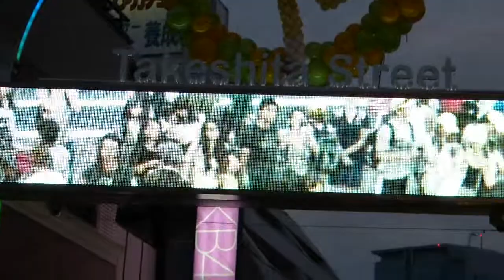Silent Assistant in Japan - Takeshima Street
Strange shops, strange clothing, ears, horns and cute girls.